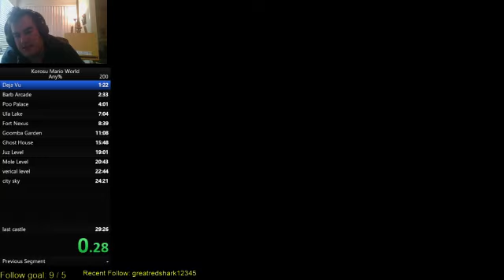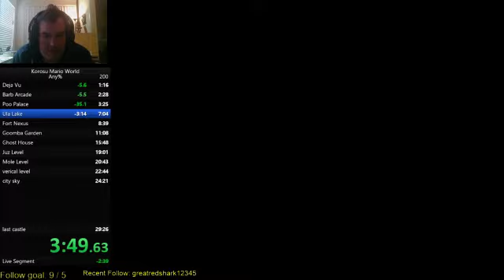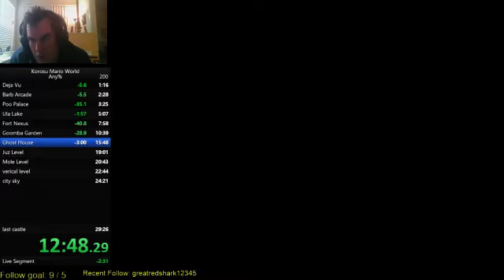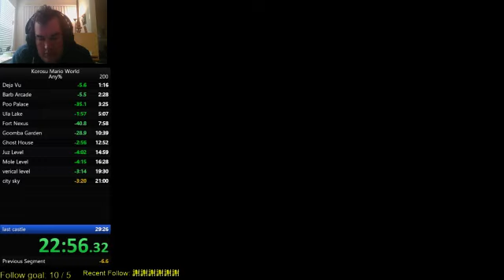World Record 26:42 Korosu Mario World Speedrun